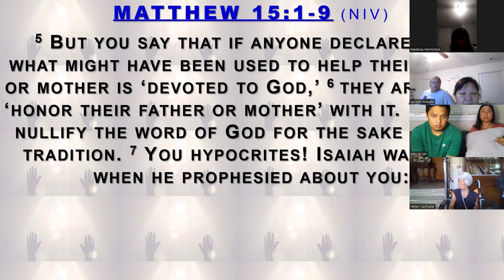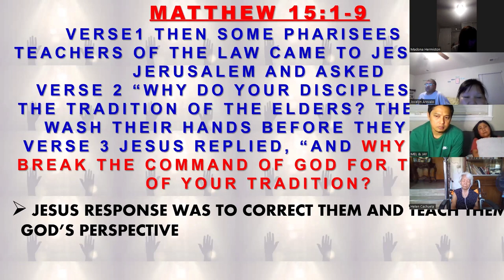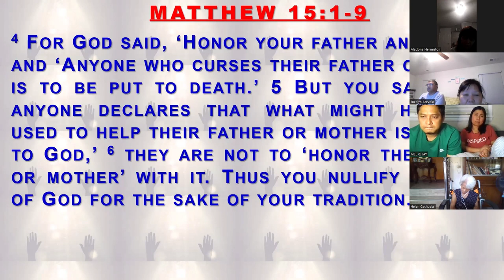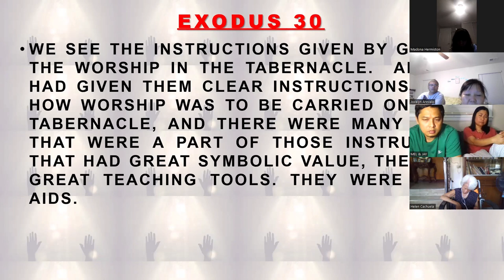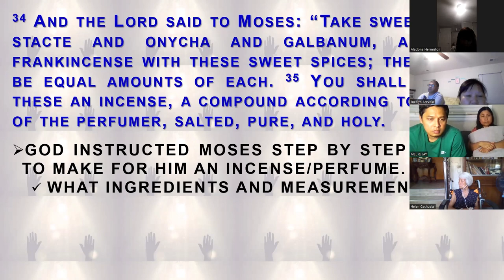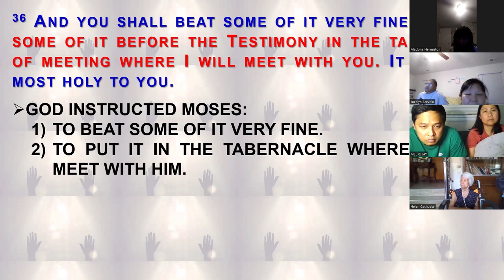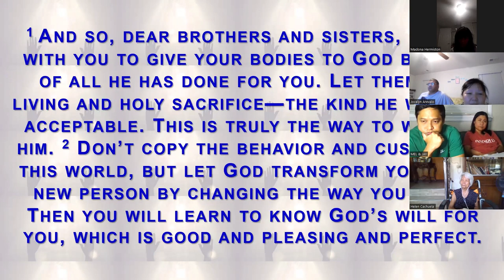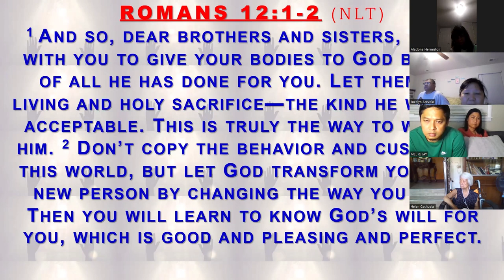TRUE WORSHIP FAMILY BIBLE STUDY 08 24 24